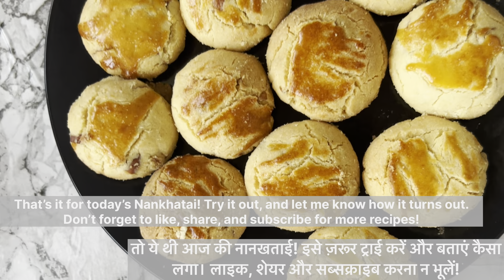Perfectly Crispy Almond Nankhatai! Eggless & Easy Recipe You’ll Love to Try ❤️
Ingredients

Almonds-100gn
Ghee-100gm
Maida-250gm
Besan-50 gm
Milk powder-50 gm
Suji 1tbsp
Baking powder-1tsp
Sugar powder-1 cup
Elaichi powder-1/2tsp

Crispy Almond Nankhatai Recipe | simple ingredients, Eggless A must try nankhatai recipe

“That’s it for today’s Nankhatai recipe! I hope you try it out and enjoy every bite as much as I do.

तो ये थी आज की नानखताई रेसिपी! उम्मीद है कि आप इसे ज़रूर बनाएंगे और उतना ही एन्जॉय करेंगे जितना मैंने किया। कमेंट में बताइएगा कि आपकी नानखताई कैसी बनी। मिलते हैं अगले वीडियो में एक और मजेदार रेसिपी के साथ!”